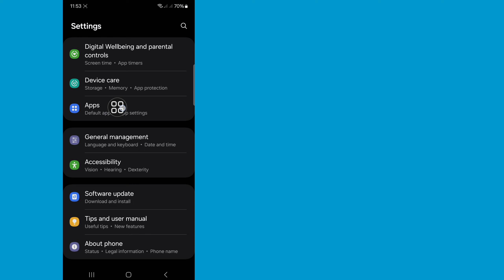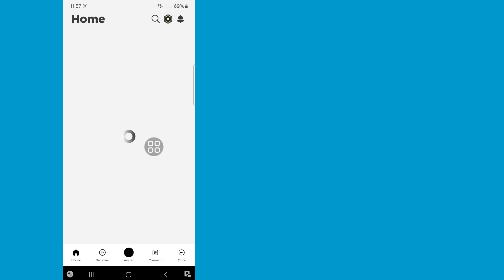แก้ไข Roblox ไม่มีเครือข่าย โปรดลองอีกครั้งเมื่อเชื่อมต่อกับปัญหาอินเทอร์เน็ต| ปัญหาเครือข่าย Roblox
แก้ไข Roblox ไม่มีเครือข่าย โปรดลองอีกครั้งเมื่อเชื่อมต่อกับปัญหาอินเทอร์เน็ต 2024 | ปัญหาเครือข่าย Roblox

ในวิดีโอนี้ ฉันจะแสดงให้คุณเห็น [แก้ไข Roblox ไม่มีเครือข่าย โปรดลองอีกครั้งเมื่อเชื่อมต่อกับปัญหาอินเทอร์เน็ตในปี 2024] วิดีโอนี้อย่างระมัดระวังและอย่าข้ามวิดีโอนี้ หากคุณข้ามวิดีโอนี้ คุณจะไม่เข้าใจดีนัก ดังนั้นหากคุณมีปัญหาใดๆ  สามารถถามฉันและแสดงความคิดเห็นด้านล่างได้ ฉันจะพยายามแก้ไขปัญหาของคุณ หากคุณชอบวิดีโอนี้ โปรดกดไลค์และติดตามช่องของฉัน ขอบคุณ.🙏

วิธีค้นหาหัวข้อนี้.

 วิธีแก้ไขไม่มีเครือข่าย โปรดลองอีกครั้งเมื่อเชื่อมต่ออินเทอร์เน็ต
 วิธีแก้ไขไม่มีเครือข่าย โปรดลองอีกครั้งเมื่อเชื่อมต่อกับอินเทอร์เน็ต roblox
 แก้ไขแอป Roblox ไม่มีเครือข่าย โปรดลองอีกครั้งเมื่อเชื่อมต่อกับปัญหาอินเทอร์เน็ตในปี 2024 ทำไม Roblox ถึงบอกว่าไม่มีเครือข่ายเมื่อฉันมี wifi ปัญหาเครือข่าย Roblox Roblox ไม่มีเครือข่าย ไม่มีเครือข่าย Roblox โปรดลองอีกครั้งเมื่อเชื่อมต่อกับอินเทอร์เน็ต Roblox